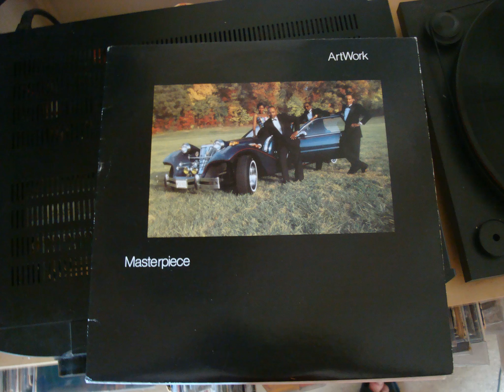Artwork - Do it To me Baby ( 1992)